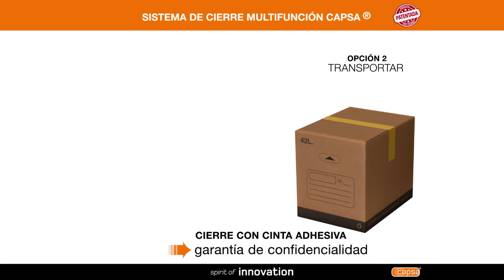♻️ La caja eco-friendly 2 en 1 | El sistema Capsa 2in1® Plus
Diseñamos, producimos y comercializamos soluciones de packaging para múltiples sectores desde hace más de 20 años 👌

Hemos reinventado las cajas de cartón, convirtiendo un básico en una solución funcional y sostenible; gracias a nuestro patentado sistema de cierre multifunción capsa2in1®

Conoce todo el sistema de cierra multifunción capsa 2in1® en nuestro video 👆👆